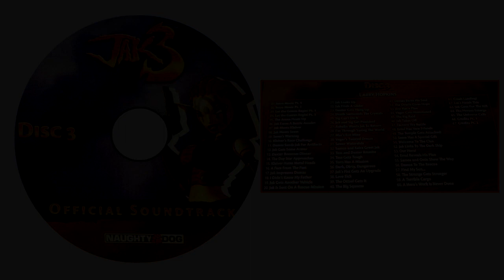JAK 3 : OFFICIAL SOUNDTRACK [CD 3] CUTSCENES by Larry Hopkins (Collector's Edition from LRG)